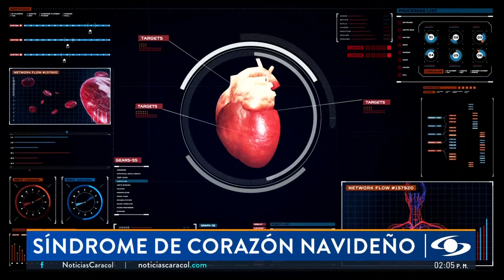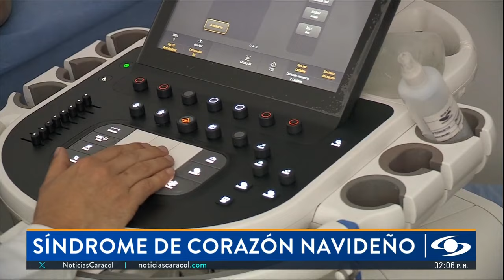Síndrome de corazón navideño: tenga cuidado con los excesos y cuide su salud cardiovascular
No es un secreto que en esta época se come y se bebe de más. Una mezcla que puede resultar bastante nociva, en especial para el corazón. Esté atento a lo que han llamado el síndrome del corazón navideño.